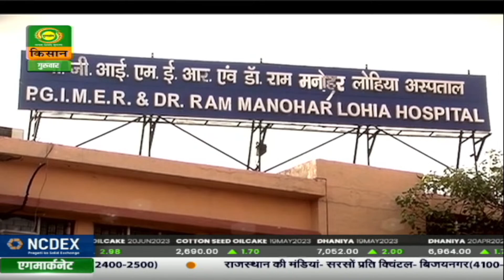पहली किरण : कहानी - रौशनी का रास्ता - (पार्ट-2) | Pehli Kiran | Mar. 23, 2023